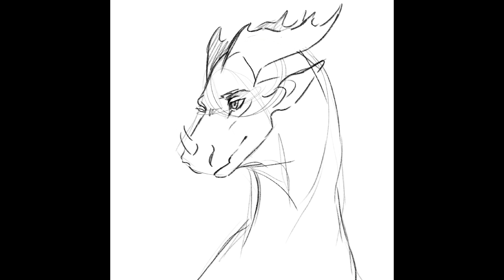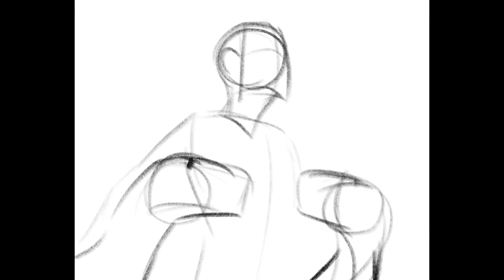artfight 2022 - attacks 1-5 // speedpaint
artfight!!
it's finally given me some motivation to work on actual finished pieces which is great!! week one isn't complete yet but i still thought i could put together a video with the first five pieces i've made :) so far i've been doing one attack a day, which is a lot better than last year!! i haven't yet burned out from it yet either so i'm hoping i can make more attacks for at least another video on it, if not more :)

(all of owner's usernames are for artfight! if you own one of these characters and would like to be credited on a different platform, please let me know and i'll change it!!)

please do not trace, steal, use, copy, claim as yours, or post my work elsewhere without my permission. thanks!

my videos are not meant for children under the age of 13.

FAQs:
what are your pronouns?
- she/her
what program do you use?
- procreate!
do you have commissions?
- they're not open currently, sorry

procreate brushes i often use:
- default and edited version of 6B pencil (just made to be bigger)
- edited version of default syrup brush (streamline lowered, doesn’t taper to fine point, round shape)
- flat brush (default)
- tinderbox (default)
- peppermint (default)
- dry ink (default)

i have a discord server!! come join to chat and hang out with me and others (must be 13 or older to join!)